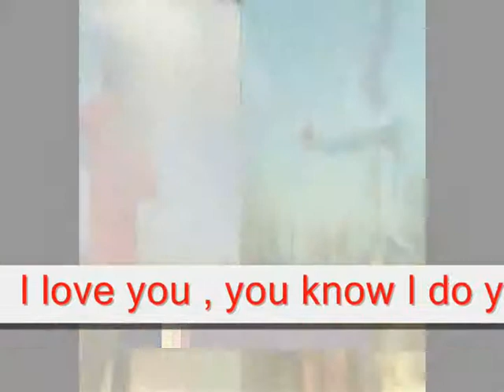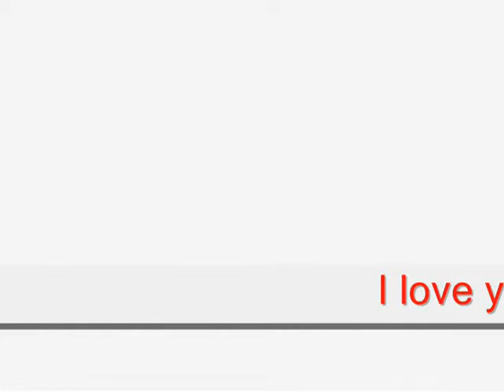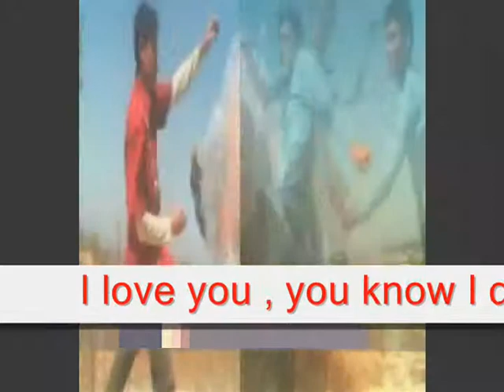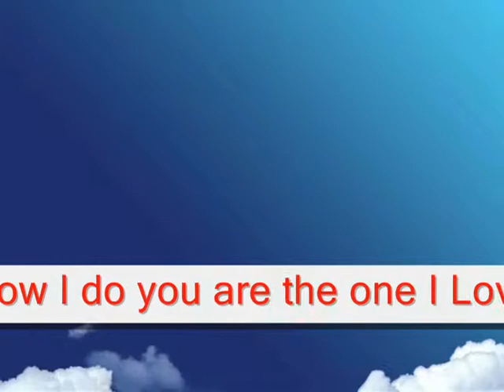I LOVE SO TRUE - MIFTACHUL WACHYUDI (YUDEE).....